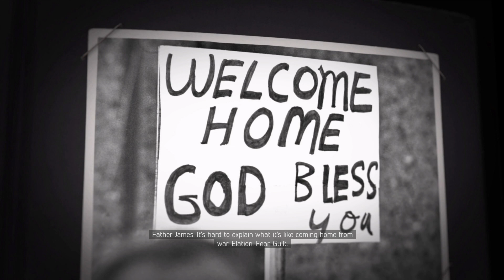Mafia 3 Part 1 this game is awsome!!!